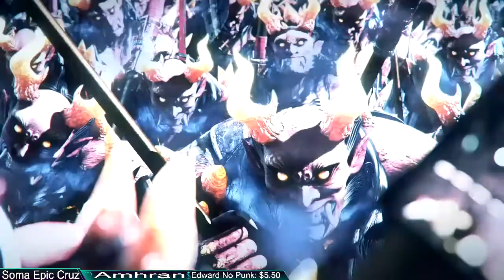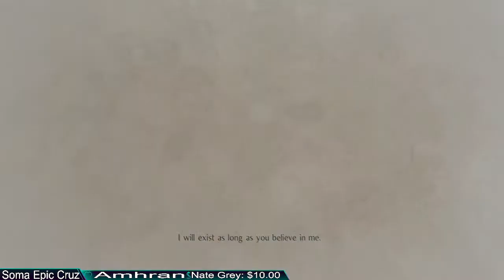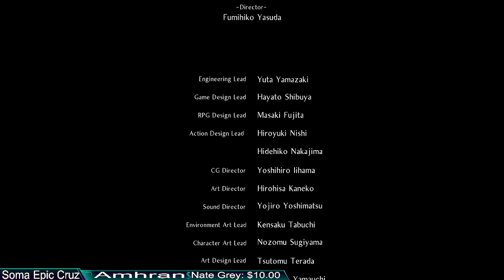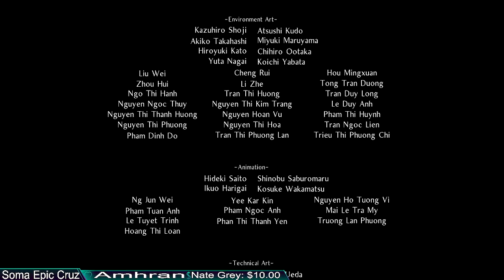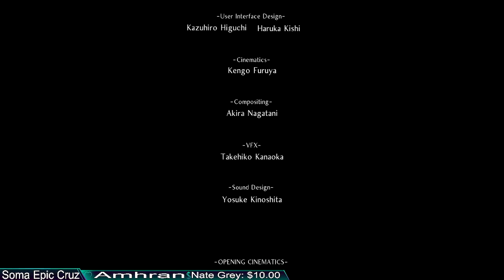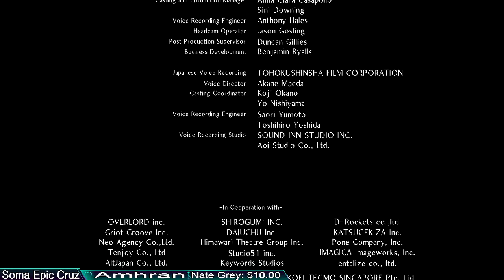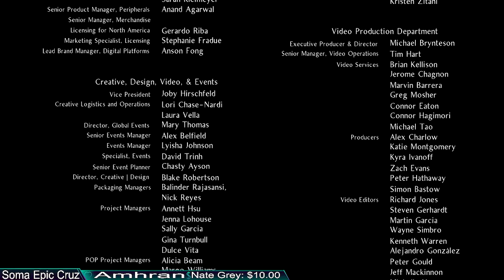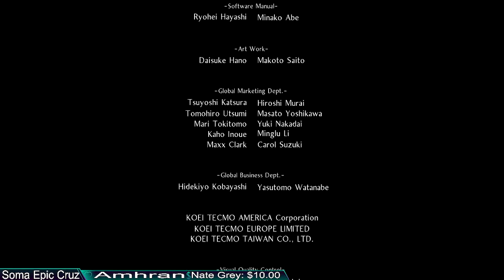More Nioh action with William! The search for Edward Kelley and Saoirse continues tonight!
It's Wednesday night so let's make it epic with more Nioh Remastered on PS5!